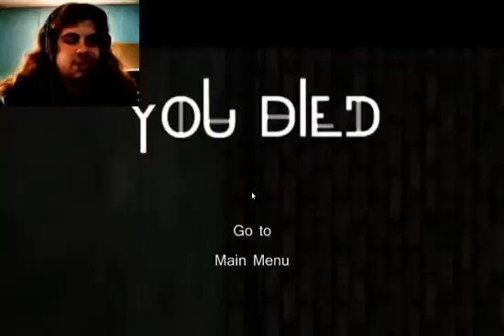Let's Play Vanish | My Biggest, Girliest Scream Yet.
Hello and welcome to another Let's Play with MrJikoui! I apologize for the lighting on the picture-in-picture. I tried to fix it but the results were less than sterling. I'll use more forward thinking about this in future. For now, enjoy my biggest, girliest scream to date! Got a suggestion? Just want to yell at me?

Developer: 3DrunkMen
(This is where I found them.)